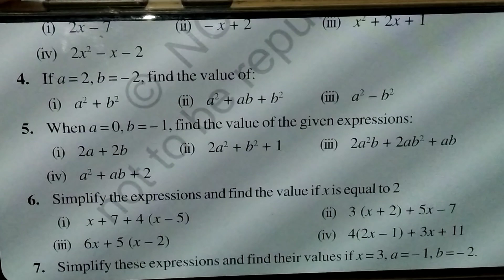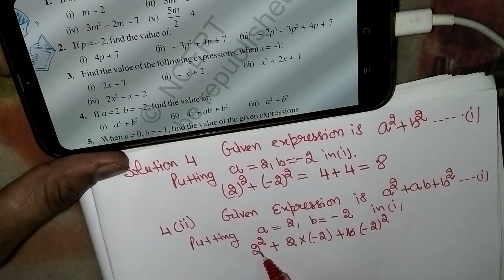4th::Q|| Ex. 12.3 ||Algebraic Expressions|| 7th Class Math|| NCERT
4th::Q|| Ex. 12.3 ||Algebraic Expressions|| 7th Class Math|| NCERT||